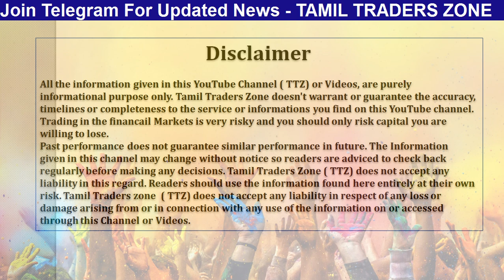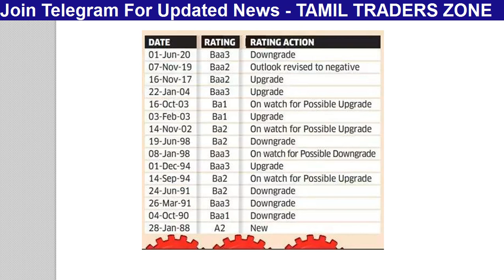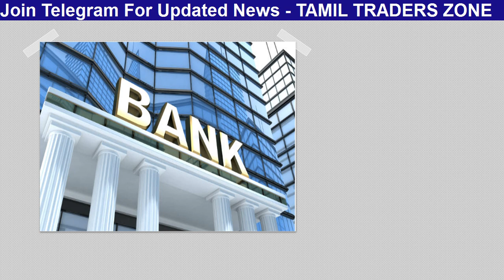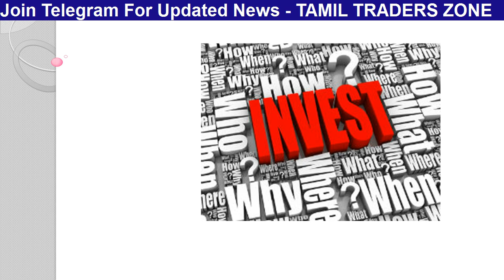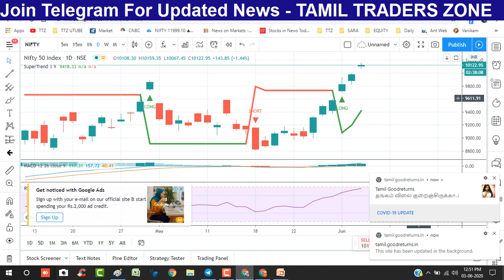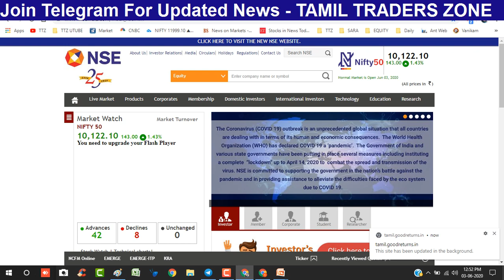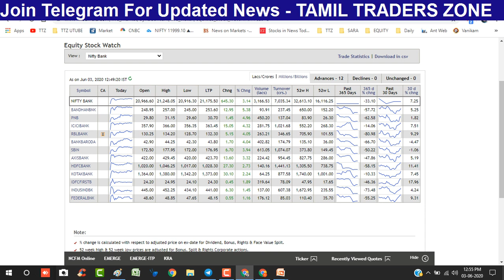ஏன் Moodys - Downgraded Rating | Which Stocks going be affect ? | TTZ